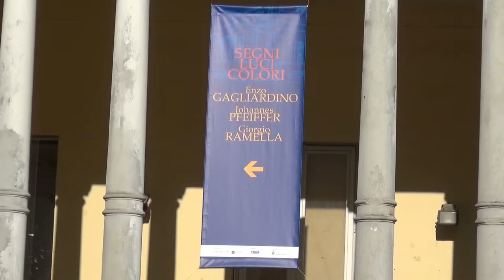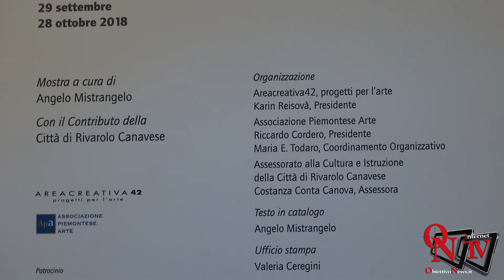Rivarolo Canavese - Inaugurate le Mostre "Segni Luci Colori" e "Entropia"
Rivarolo Canavese - Inaugurate le Mostre a Villa Vallero "Segni Luci Colori" e "Entropia" a Casa Toesca